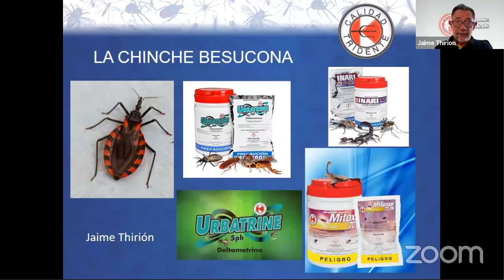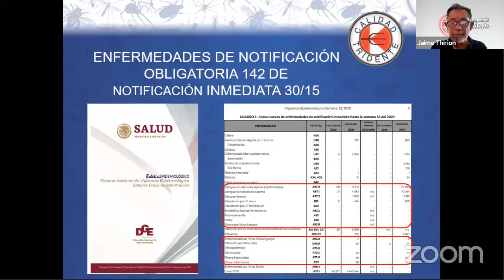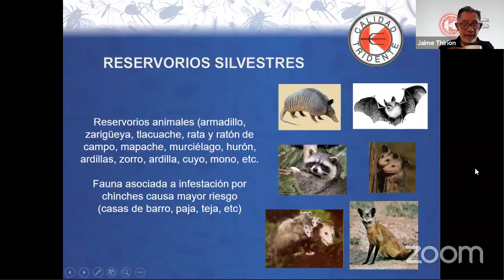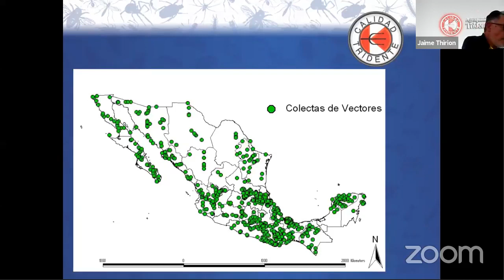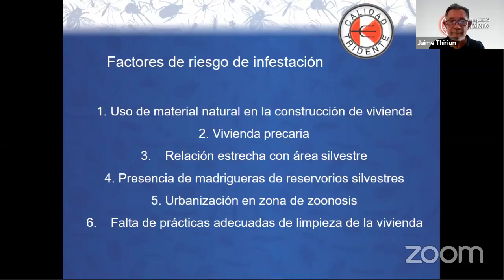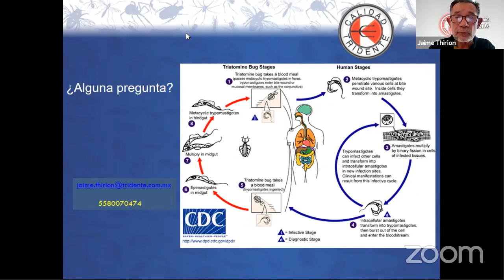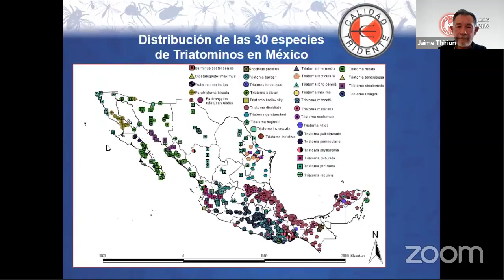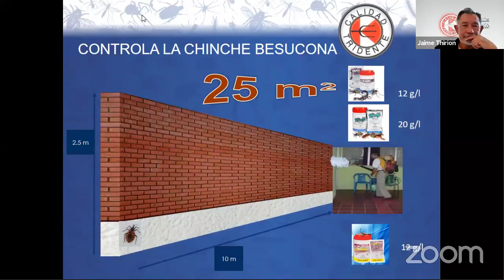Laboratorio TRIDENTE, capacitación de la Chinche Besucona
Únete a nuestra capacitación que nos estará presentando el laboratorio de "Tridente"